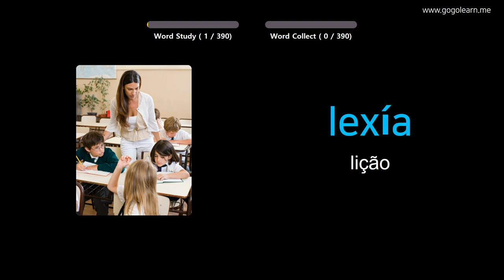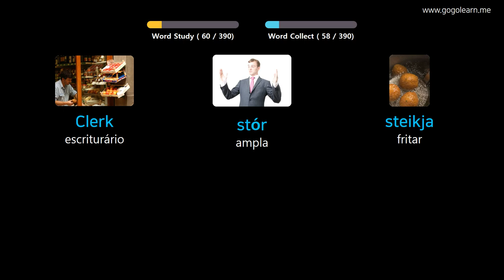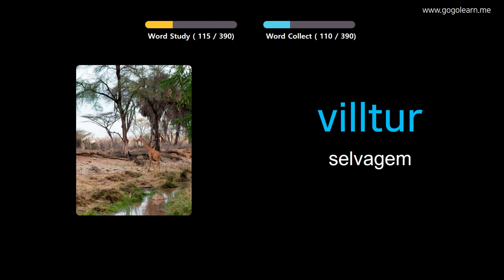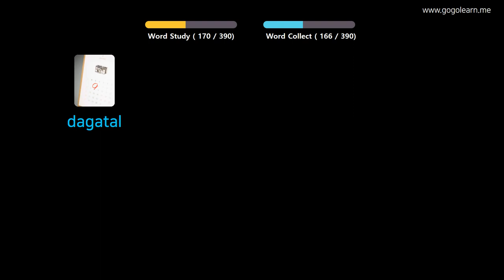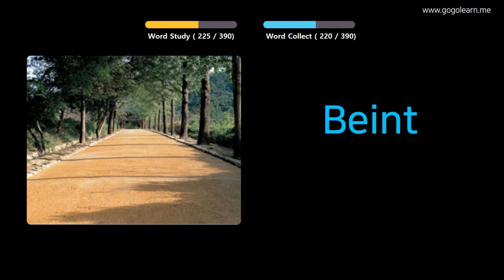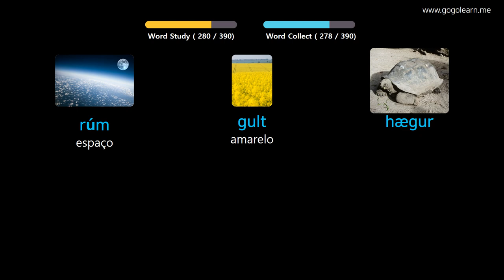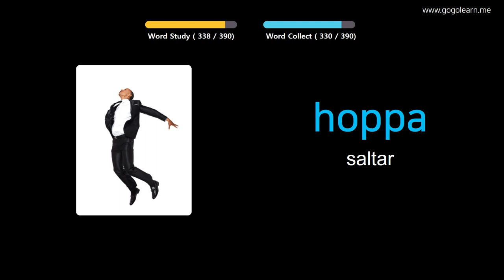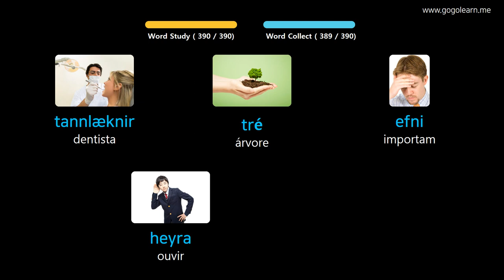Aprendendo Icelandic Através De Fotos |Vocabulário Icelandic Meio Da Escola 1 | Golearn